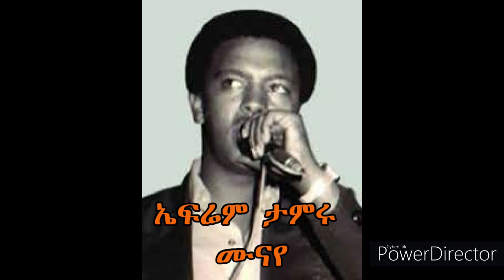Ephrem Tamiru - Munaye -ሙናየ - ኤፍሬም ታምሩ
Best performed throughout his professional career. Still best in his time fans and current generations as well. He got a special voice especially for slow kinds of music. born to entertain.